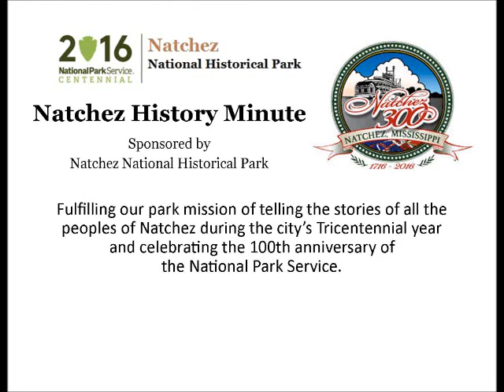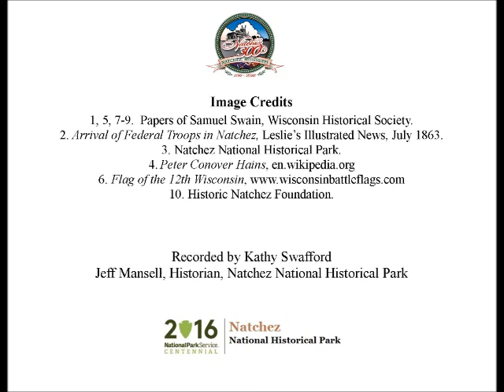May 3 Yankees Build a Fort in Natchez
Kathy Swafford presents a Natchez History Minute about the completion of Fort McPherson, the Federal fortification that briefly dominated the landscape of occupied Natchez.  In his diary entry for this day, May 3 in 1865, a Union soldier notes that the fort is nearing completion.